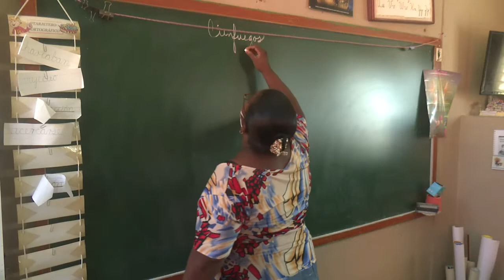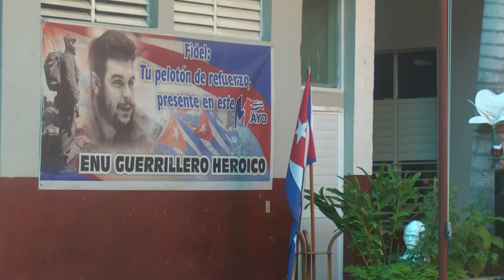Se prepara escuela primaria Guerrillero Heroico para el reinicio del curso escolar.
El escenario epidemiológico actual de Cienfuegos posibilita el reinicio del curso en los centros educativos. La escuela primaria Guerrillero Heroico organiza y estructura nuevas estrategias que garanticen la exitosa incorporación del estudiantado.